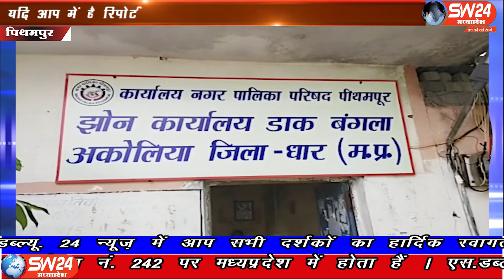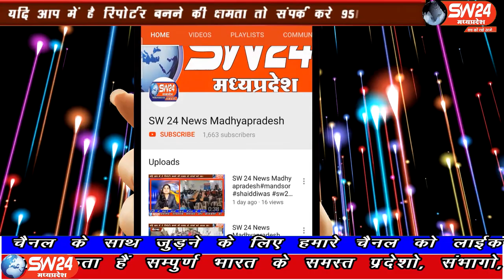SW 24 News Madhyapradesh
धार जिले के पीथमपुर में मरी माता टेकरी पर एक बहुत ही दुखद घटना देखने में आई एक महिला जिसका नवनिर्मित मकान की बाउंड्री नगर पालिका प्रशासन ने तोड़ दी महिला का आरोप है कि क्षेत्रीय पार्षद द्वारा पैसे की मांग की गई मैंने कुछ पैसे दिए और बाकी नहीं दे पाई। पिथमपुर से संजय सोनगरा की रिर्पोट